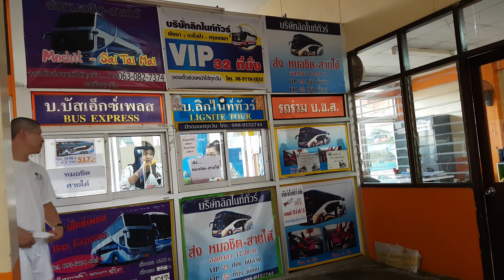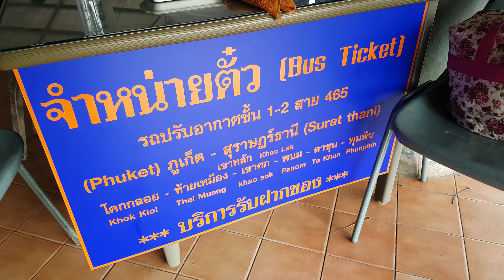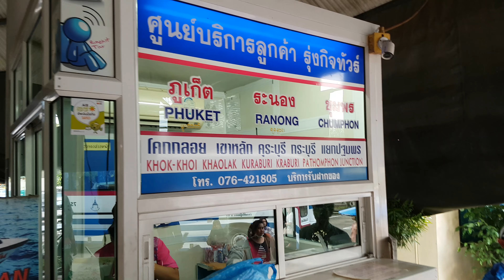สถานีบขสตะกั่วป่า 2560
-hv,^][ibg;I สถานีบขสตะกั่วป่า 2560